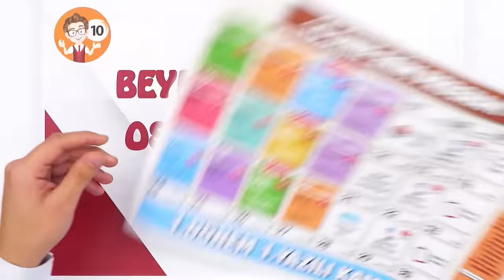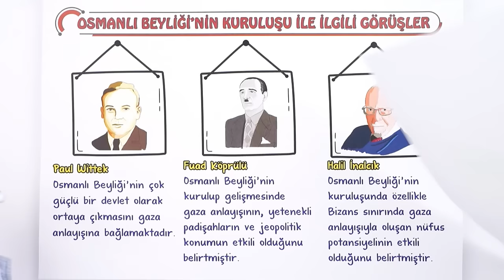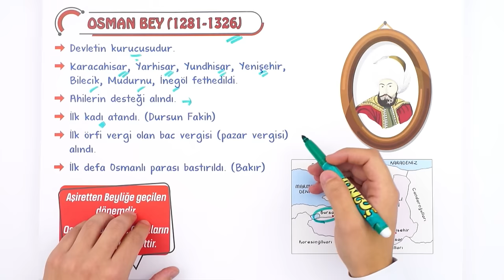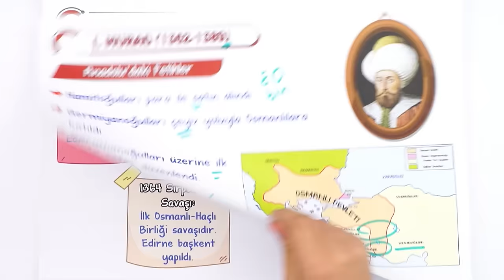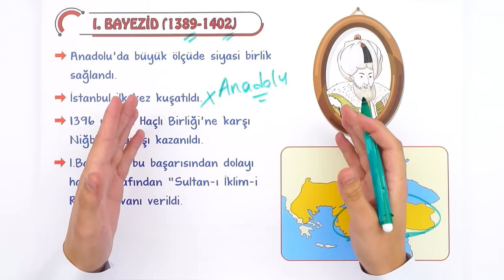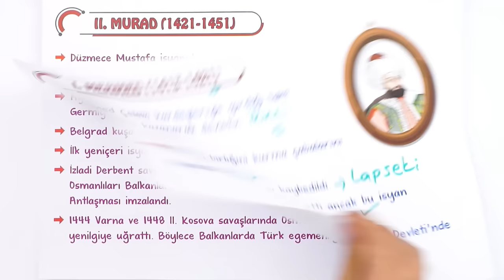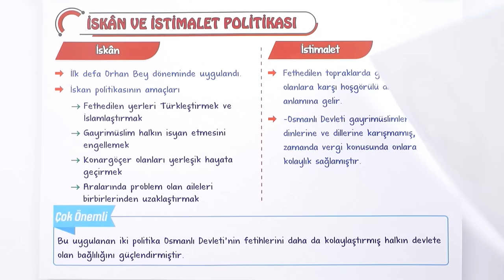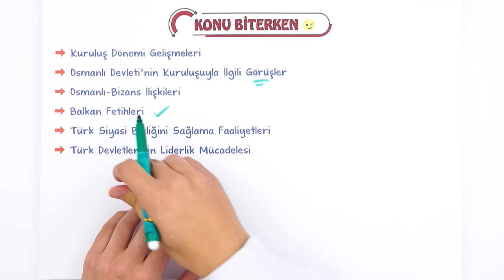Beylikten Devlete Osmanlı | Özet Konu Anlatımı #2023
Yepyeni bir dönemde daha seninleyiz! Sene boyunca; canlı yayınlar, konu anlatımları ve soru çözüm videolarıyla, Tonguç yanında! Dersimiz Tarih in önemli konularından "Beylikten Devlete Osmanlı". Hazırsan öğrenme garantili videomuzla başlıyoruz! 😎